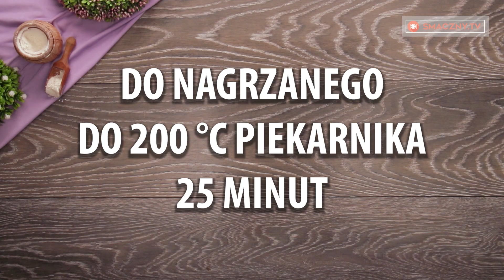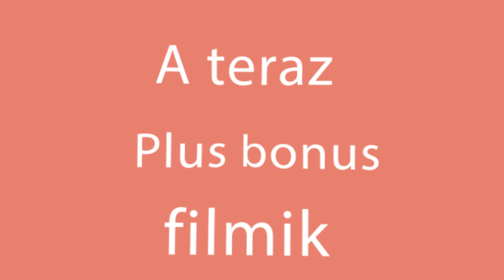Lubię je dlatego piekę od razu 3 porcje! Pieczywo bardziej miękkie i pyszne!| Smaczny.TV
Składniki
mąka - 700 g
woda - 1 szklanka
olej roślinny - 1 szklanka
mleko - 1 szklanka
suche drożdże - 15 g
białka - 2 sztuki
żółtka - 2 sztuki
karmel - 50 g
mak - 5 g
ODŁÓŻ NIECH UROŚNIE NA 1 GODZINĘ